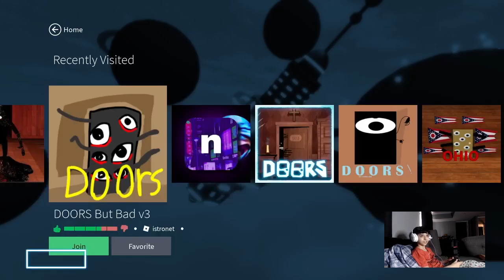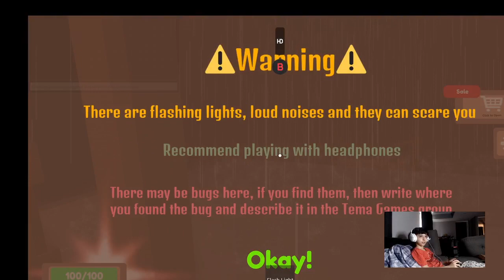Roblox Doors But Bad roblox robloxdoors doorsbutbadv2 doorsb